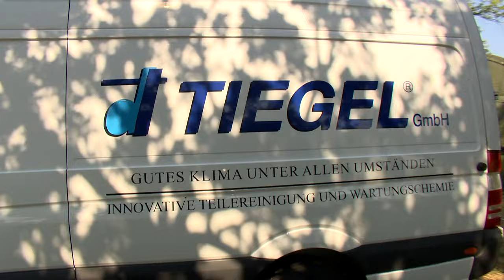NATO Smart Energy - Energy efficient air conditioning for the military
NATO Smart Energy CL15 - Energy efficient air conditioning for the military. Capillary